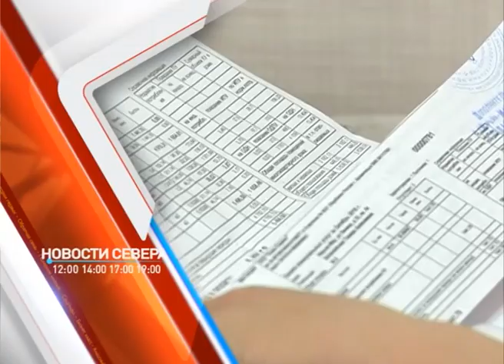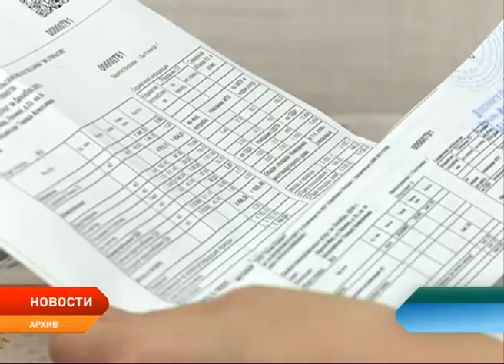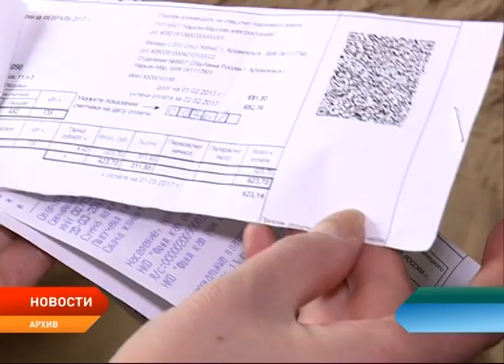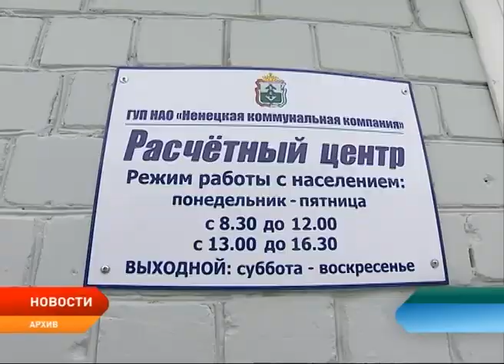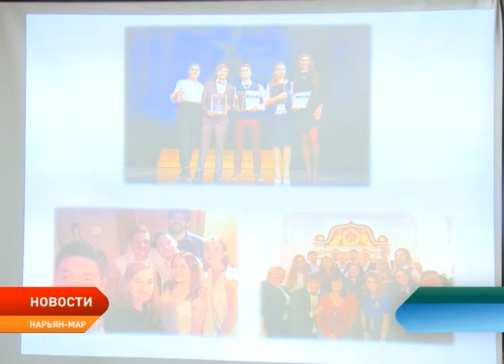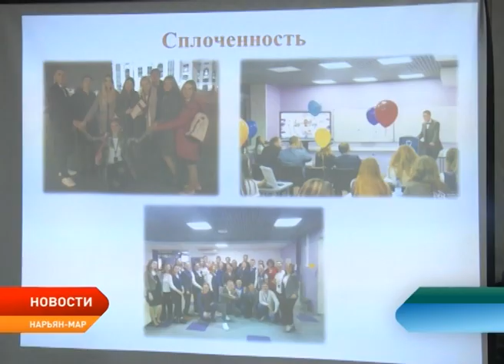Новости Ненецкого округа от 15.11.2018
Губернатор Ненецкого округа провел рабочую встречу с членом Совета Федерации Федерального Собрания Риммой Галушиной. В эти дни сенатор работает в Нарьян-Маре в рамках региональной недели.

В Ненецком округе планируют увеличить социальные выплаты труженикам тундры. На эти цели в 2019 году в окружном бюджете дополнительно предусмотрят более 11,5 млн рублей.

Коммуналка подорожает. Правда, не сразу, а поэтапно. Тарифы на услуги вырастут сначала с 1 января, а затем с 1 июля 2019 года.

В России отмечают День борьбы с курением. Жителям окружных сел избавиться от пагубной привычки помогает телемедицина.